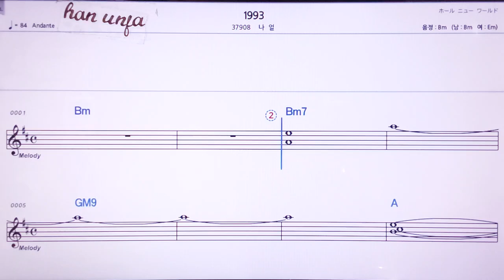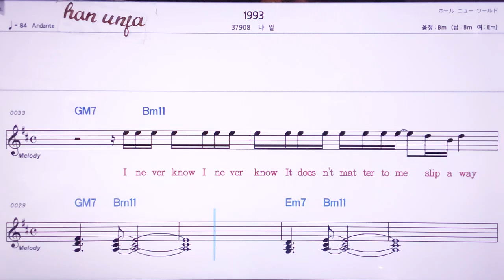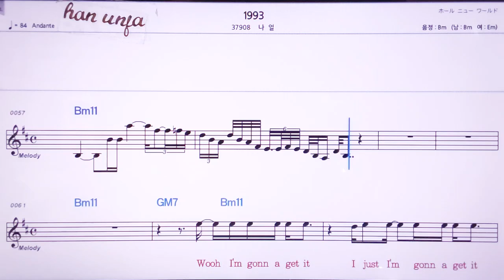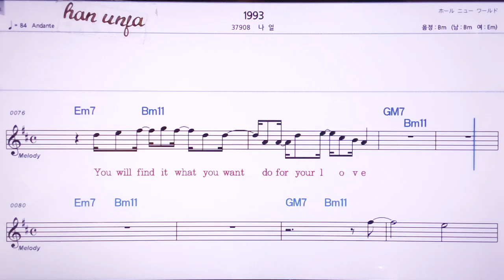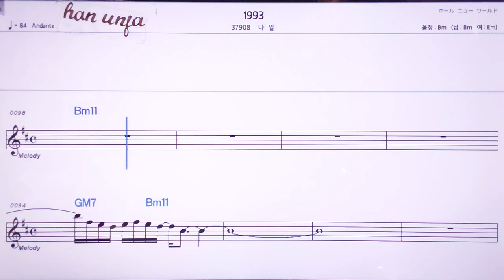💖1993년/나얼 👍MR,노래방, 악보, 코드,Karaoke With Sheet Music